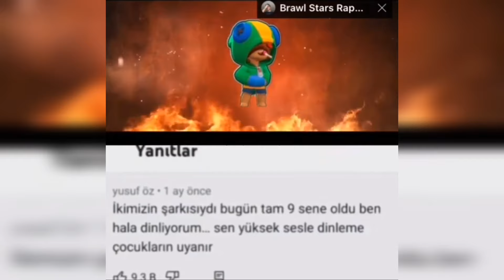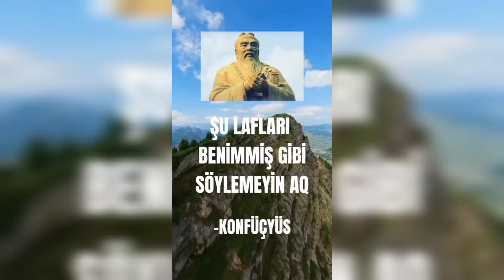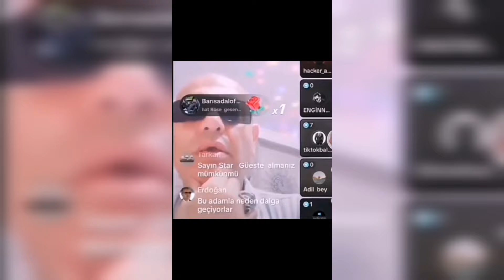Rahat Ol | Ruddy